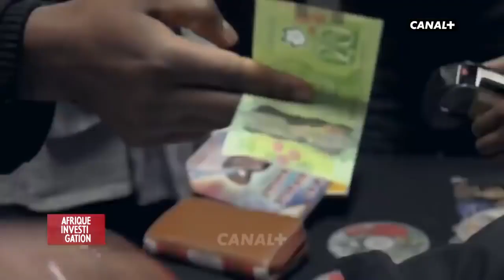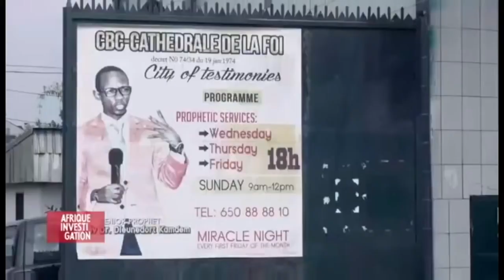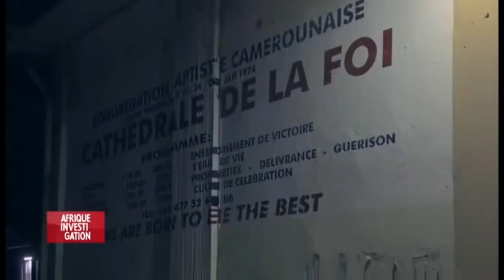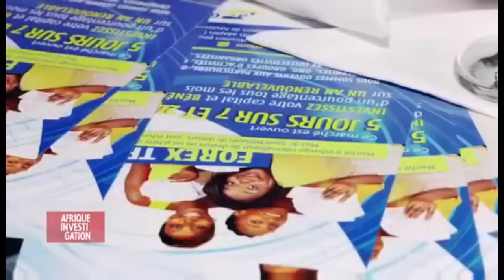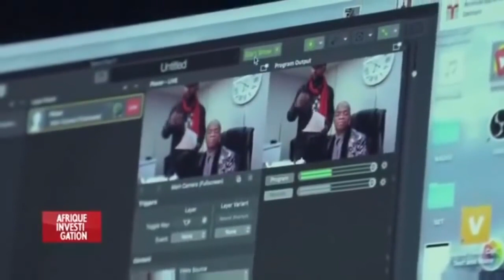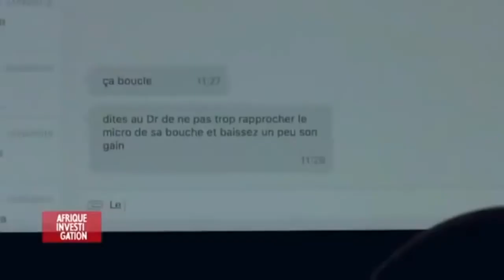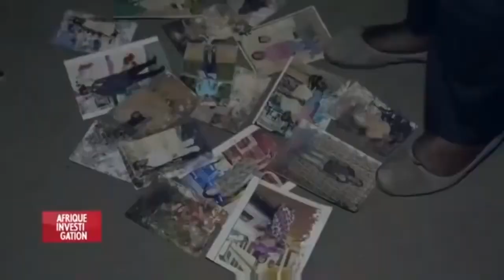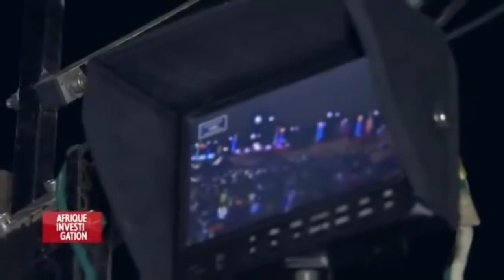Reportage sur le business de l'évangile en Afrique et des miracles Jésus, christianisme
L UNIVERS DES PROPHÈTE